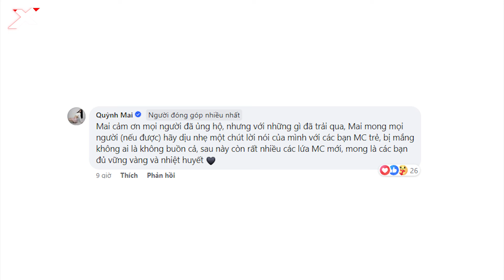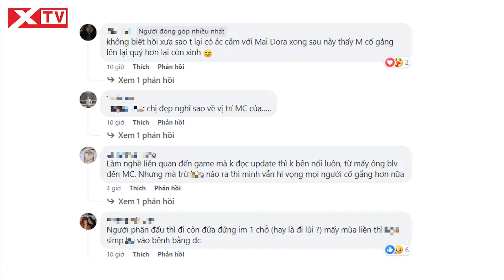Mai Dora nói gì về "drama" của đàn em MC VCS?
Sự vắng mặt của Mai Dora và Minh Nghi tại vị trí MC ở VCS mùa Xuân 2024 khiến khán giả dành nhiều sự quan tâm. Đặc biệt, khi Remind - nữ MC duy nhất chưa làm tốt vai trò của mình thì sự so sánh với những cây mic gạo cội ngày càng gay gắt. Đã xuất hiện những bài viết công kích, yêu cầu Remind nên dừng chân tại đây đồng thời hy vọng "triệu hồi" được những nữ MC năng lực dẫn dắt cứng cựa.